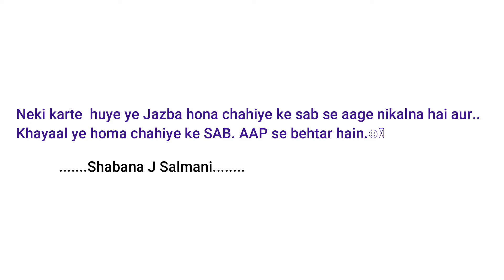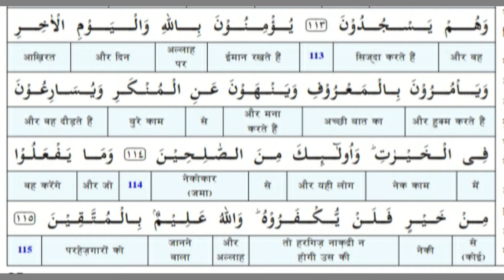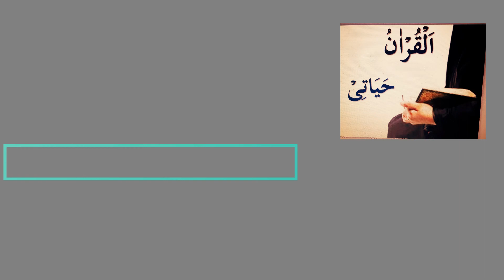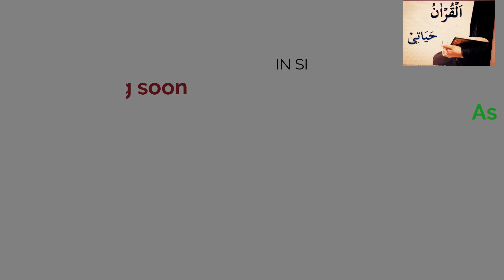Surah Aal e Imraan (Ayat 110 to 115).Tilawat, Translation, and Explanation By Shabana J Salmani.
Tilawat, Translation, and Explanation of Surah Aal e Imraan (Ayat 110 to 115). By Shabana J Salmani.